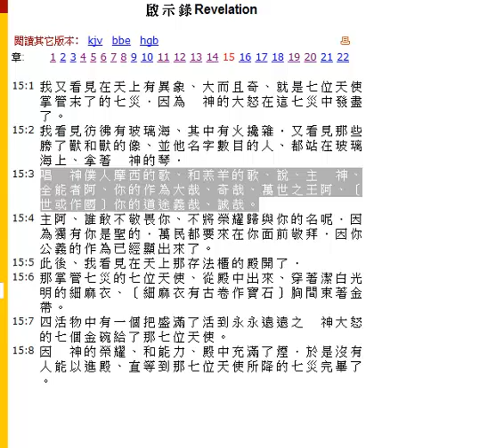Bilibala devotion 13/12/20 重尋抗爭路線圖 啟示錄c15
testing 1 2 3 God in 人世間
又七天使與七災？
由洪海到玻璃海之得勝
由玻璃海到地中海的抗爭本相